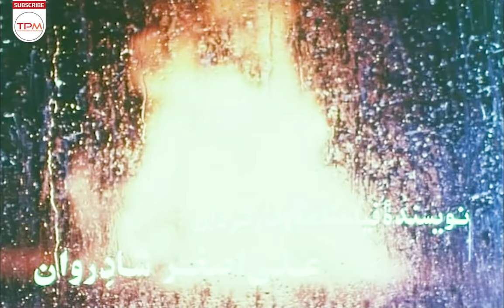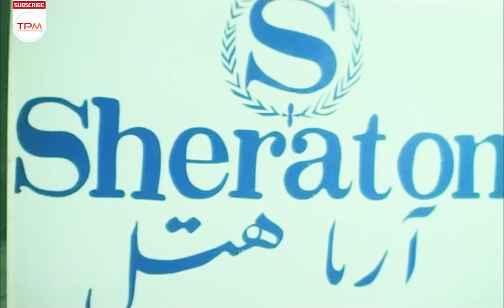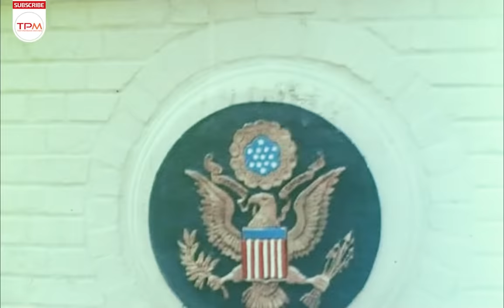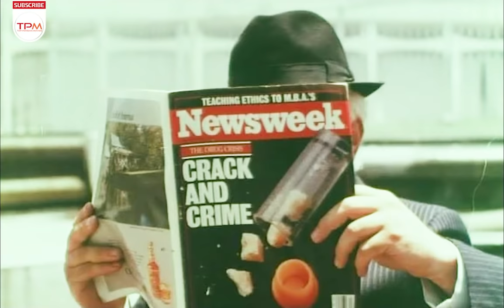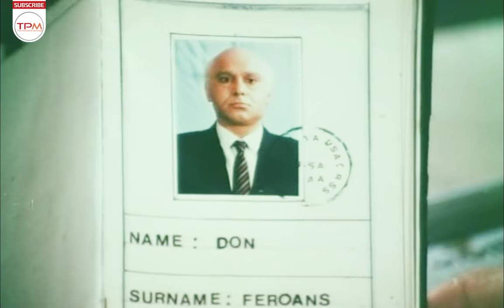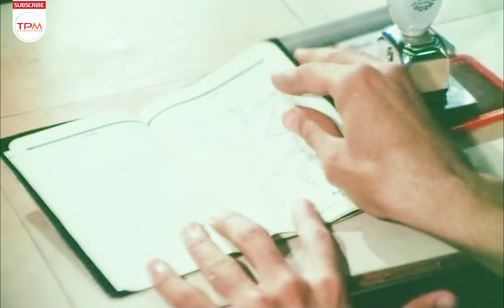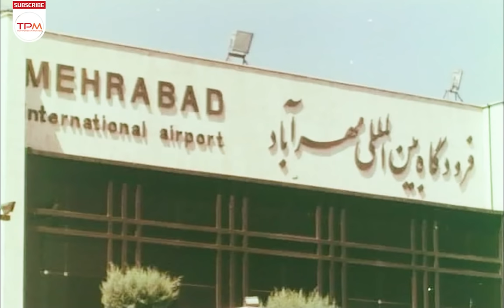فیلم ایرانی بحران | Persian Movie Bohran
در آخرین روز حکومت محمدرضا شاه، وقتی کاخ های سلطنتی مورد هجوم مردم قرار می گیرد، چند تن از افراد وابسته به رژیم در کاخ مخفی می شوند. آن ها کیفی را که حاوی اسناد محرمانه و جواهرات و اسکناس بوده در محوطه کاخ مخفی می کنند..

خلاصه داستان فیلم ایرانی بحران  👆👆👆
 اطلاعات کلی فیلم ایرانی بحران

کارگردان: علی اصغر شادروان

مناسب برای 17 سال به بالا
سال : 1366
ژانر: اکشن-خانوادگی
بازیگران فیلم ایرانی بحران
 محمد کاسبی
 جعفر دهقان
 محرم زینال زاده
 صدیقه کیانفر
Summary of the Persian Movie Bohran  👇👇👇👇

After the reconnaissance operation, Reza was captured by the enemy and tortured. He was then sent to a prison where a group of disaffected Kurds were being held. In this prison, prisoners are tested for germs. Rasool, a Kurdish doctor who is also Reza's cell, treats him. The two managed to escape under special circumstances and went through the desert to Iraqi Kurdistan, where they agreed with Sheikh Adnan, one of the Kurdish militant leaders, to release the prisoners from this dreadful prison .
Persian Movie Bohran Casts:

Mohammad Kasebi
Jafar Dehghan
Moharam Zeynalzadeh

General Info. about Persian Movie Bohran
Director: Ali Asghar Shadravan
Genre: Action-Social

خبرهای دست اول و کلی سرگرمی باحال دیگه 👇🏻👌